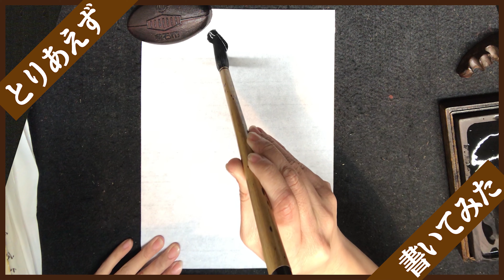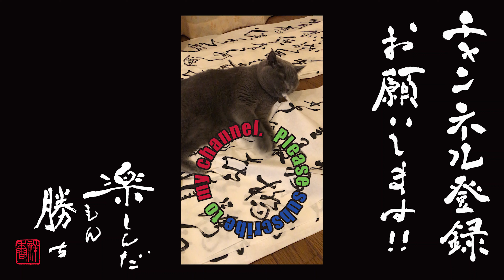とりあえず書いてみた #0057 収納（しゅうのう）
🔵内容
時事ネタや、気に入った言葉など、気ままに書いてみました。

「収納」

🧸商品リンク
・暮らしが整う、ラクになる 成功する収納デザイン